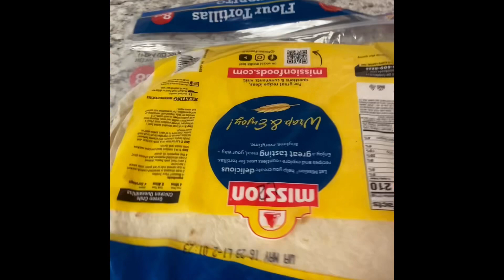Cooking up on a Monday night!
Chicken quesadilla tonight! :)